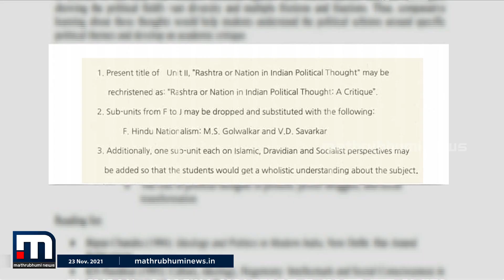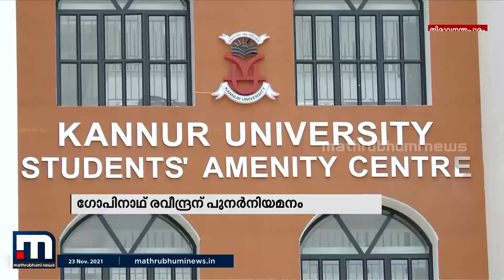വിവാദങ്ങള്‍ക്കിടെ കണ്ണൂര്‍ സര്‍വകലാശാല വിസി പ്രൊഫസര്‍ ഗോപിനാഥ് രവീന്ദ്രന് പുനര്‍നിയമനം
നിയമന വിവാദങ്ങള്‍ക്കിടെ കണ്ണൂര്‍ സര്‍വകലാശാല വൈസ് ചാന്‍സലര്‍ പ്രൊഫസര്‍ ഗോപിനാഥ് രവീന്ദ്രന് പുനര്‍നിയമനം.
ഗവര്‍ണര്‍ ആരിഫ് മുഹമ്മദ് ഖാനാണ് പതിവിന് വിരുദ്ധമായി വിസിയ്ക്ക് പുനര്‍നിയമനം നല്‍കിയത്.

Happy viewing!